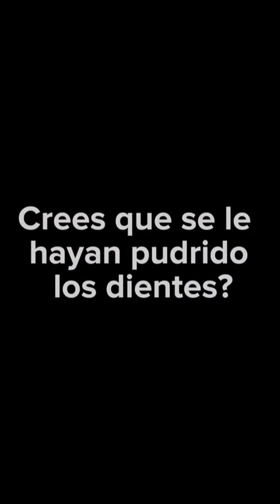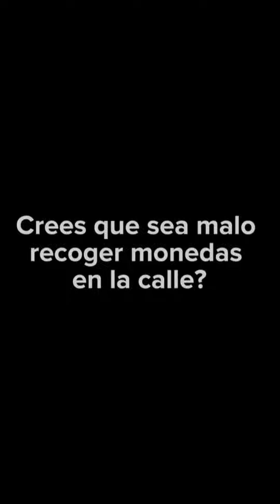Recopilación de mejores videos #7.